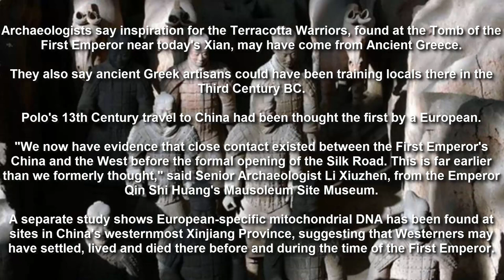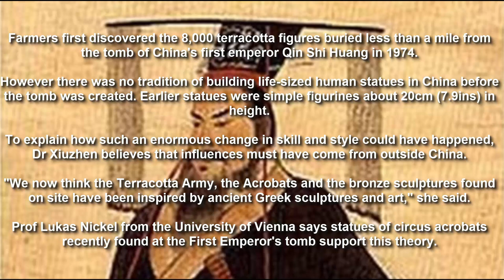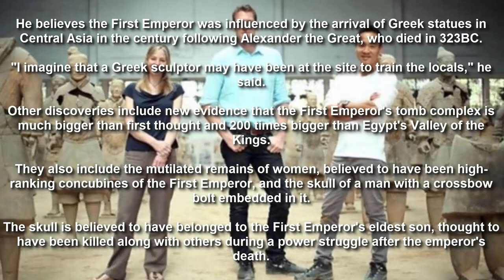Western contact with China began long before Marco Polo, experts say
China and the West were in contact more than 1,500 years before European explorer Marco Polo arrived in China, new finds suggest.